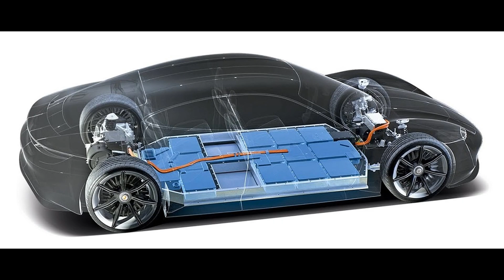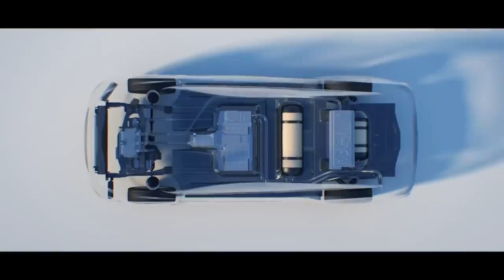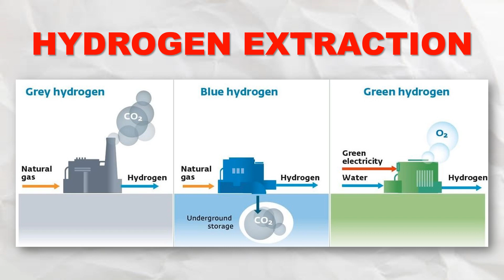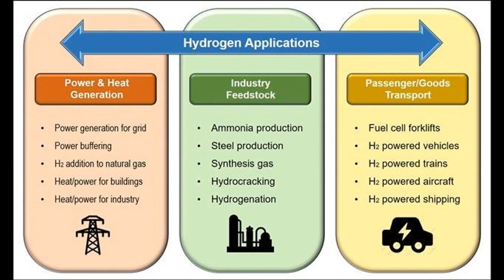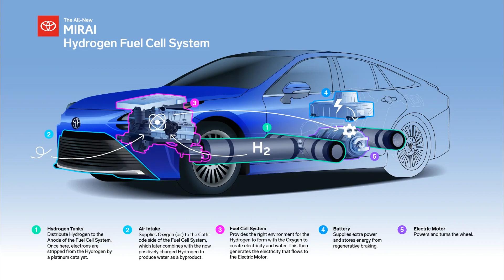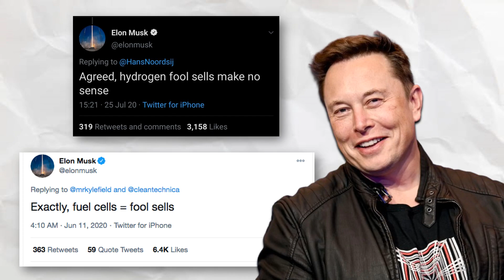Toyota's Hydrogen engine | is it the future?